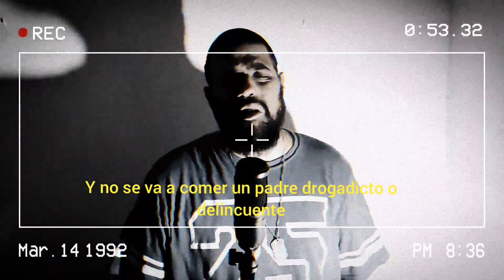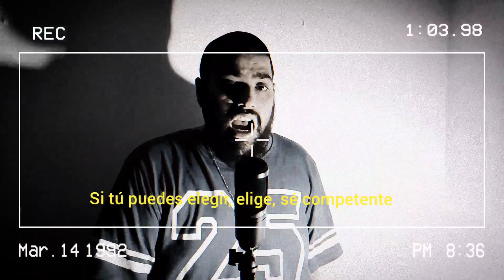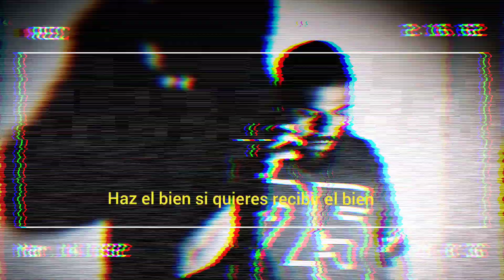(VOL 2) TAKEO / PLAYER'S TAPES / Y aún así / PROD BY G. CODOÑER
Málaga aka el Norte de África. 2022